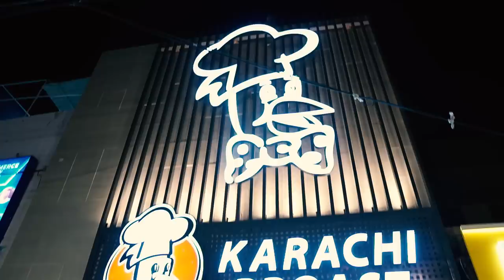She Proved Me Wrong | Junaid Akram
Description:
Bhaiyya chutney expert ke mutabiq 20 saal say main Karachi broast ghalat tareeqay se kha raha tha :/